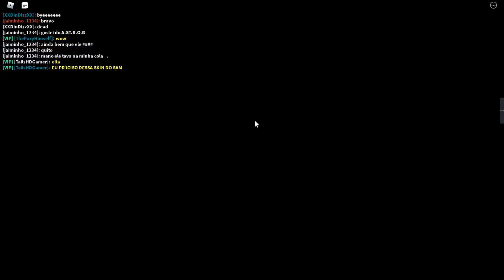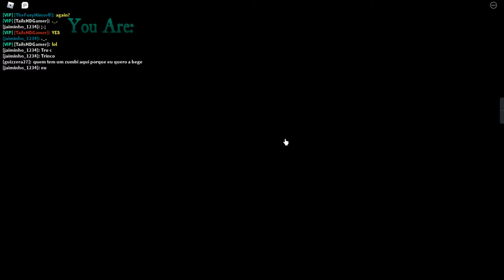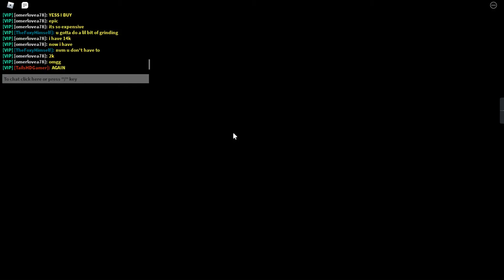BEAR* Part 11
yo i came back with these videos